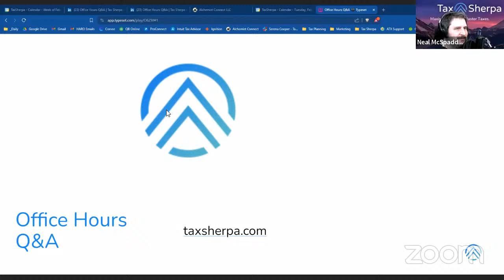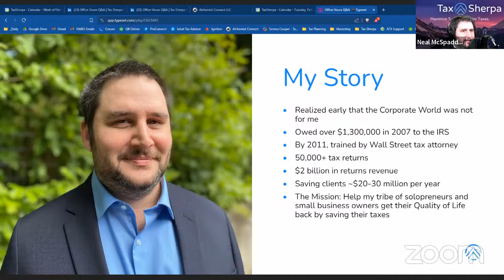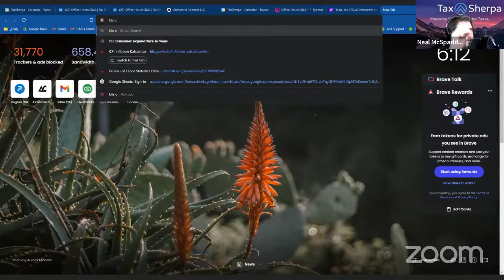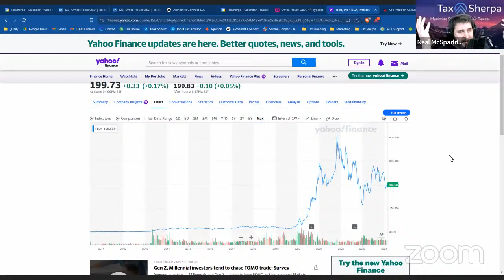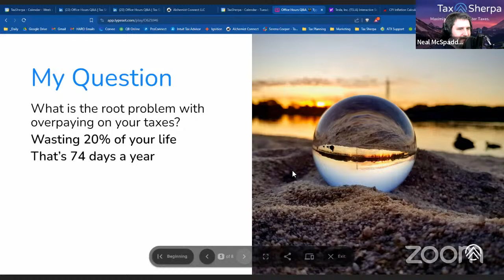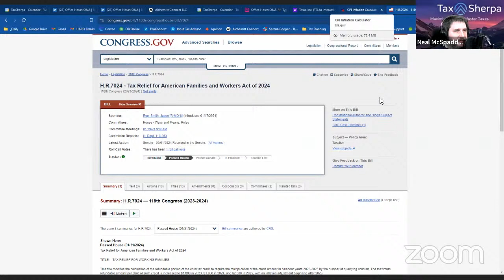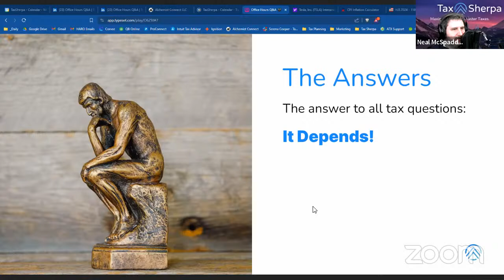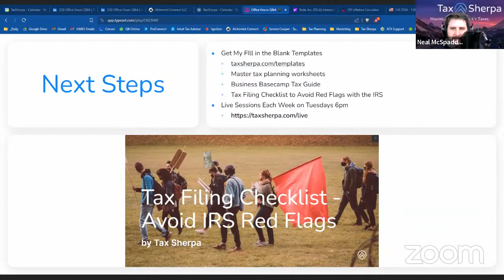Office Hours Q&A | Tax Sherpa Live